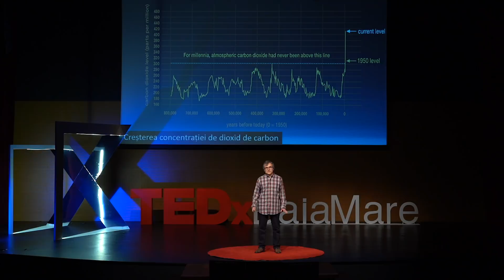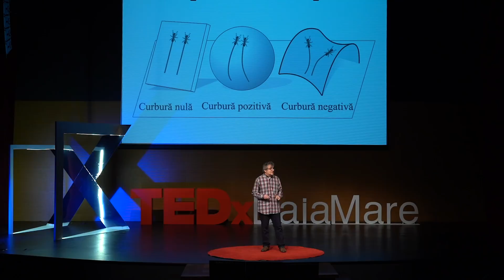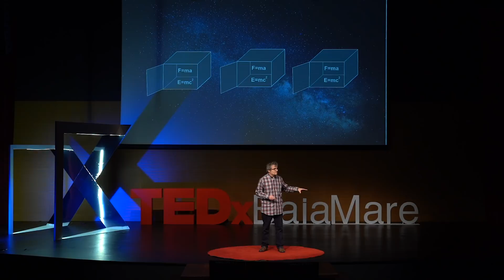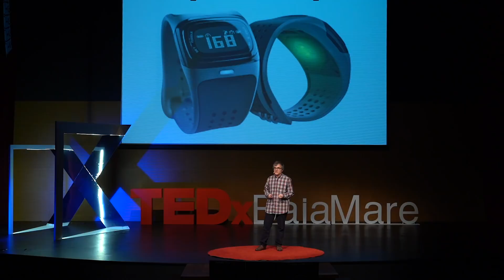Universul nu poate fi schimbat. Repoziționează-te! | Cristian Presură | TEDxBaiaMare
Cristian Presură - "Universul nu poate fi schimbat. Repoziționează-te!"

Voi cum stați la capitolul fizică?

Publicul TEDxBaiaMare a asistat la o lecție care sigur ne va face să ne raportăm altfel la ceasurile inteligente pe care le purtăm zi de zi.
Fizicianul Cristian Presură este cel care a inventat primul senzor optic care măsoară pulsul și îl găsim în toate ceasurile inteligente din lume ?!

El spune că Universul i-a făcut un cadou: i-a dat șansa să ajute o mulțime de oameni.
Așadar, nu uitați că forța stă în simplitate! Cristian Presură s-a născut în 1971 la Voineasa şi a urmat studiile facultăţilor de electrotehnică şi fizică. A lucrat la Institutul de Fizică Atomică, unde s-a ocupat de instalaţii electrice şi a studiat proprietăţile laserilor cu medii active solide.

În 2002 a obţinut doctoratul în fizică la Universitatea Groningen, Olanda, unde a caracterizat proprietăţile optice ale sistemelor corelate de electroni. Rezultatele sale s-au concretizat în lucrări publicate în reviste de specialitate: Physical Review B, Physical Review Letters şi Science. În prezent este cercetător la compania Philips, Olanda. S-a specializat în domeniul senzorilor medicali. Împreună cu echipa sa, a inventat şi introdus pe piaţă primul ceas capabil să măsoare pulsul sportivilor numai pe baza senzorilor optici. A publicat mai multe zeci de lucrări şi brevete de invenţie.

Cristian Presură are o activitate intensă de popularizare a ştiinţei în limba română, scriind articole pentru ziare, reviste și televiziune. Este autorul cărților Fizica povestită (Humanitas, 2014) și O călătorie prin univers (Humanitas, 2019). Poate fi urmărit săptămânal cu un nou video pe canalul de youtube „Fizica cu Cristian Presură”. This talk was given at a TEDx event using the TED conference format but independently organized by a local community.